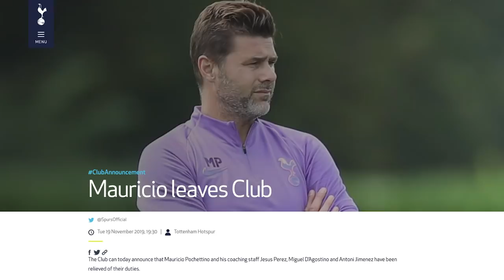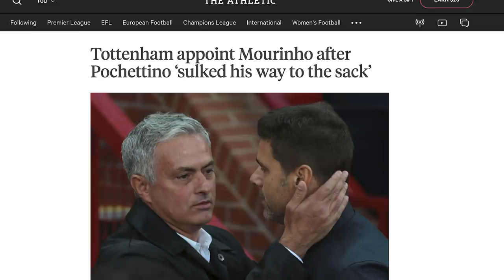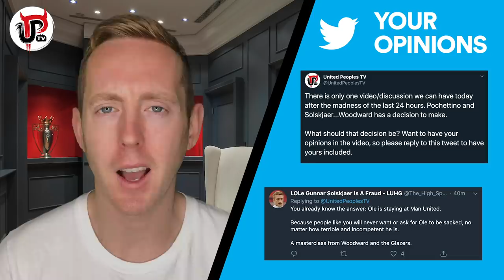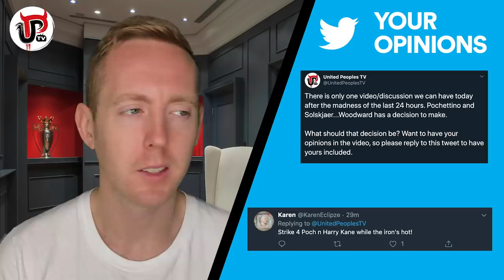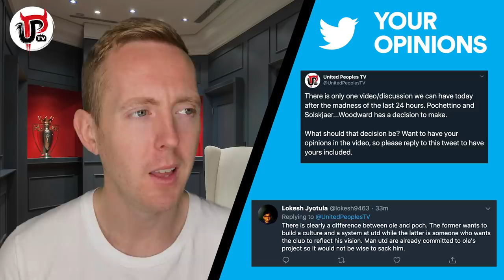POCHETTINO AND SOLSKJAER: MAN UTD'S BIG DECISION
Should Man Utd replace Solskjaer with Pochettino after he was sacked by Spurs?

Pochettino has been sacked by Tottenham and was favourite to replace Mourinho when he was sacked at Man United before Solskjaer was made caretaker manager, so do Man Utd have a big decision to make? Should United now bring in Pochettino as he’s available and replace Solskjaer as manager? Have your say in the comments.